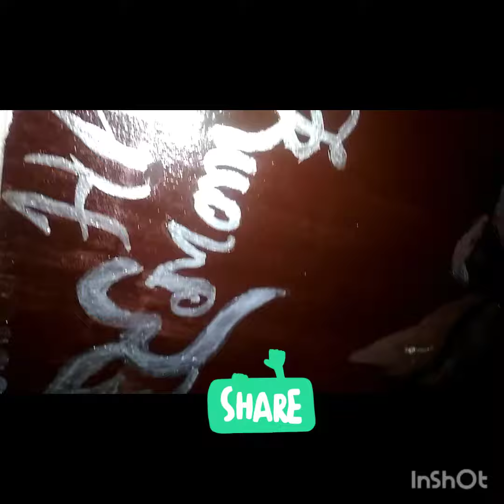Wall pe painting krte hue ye kya hua..... abb Mera. kya hoga???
yo whats up guys ajj hun krne ja rhye hai wall painting .Mai hun aapke sath aapka Bhai Ravinder...aur aap dekh rhye hai the amazing artistic arena. let's enjoy the video